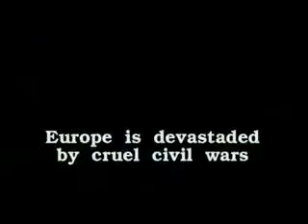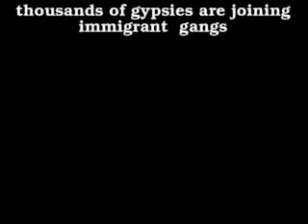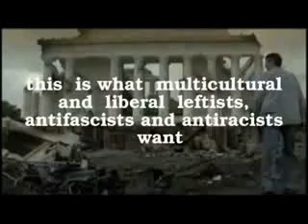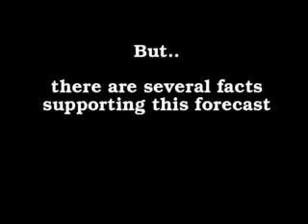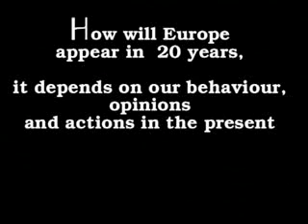YouTube - Europe in 2029.avi